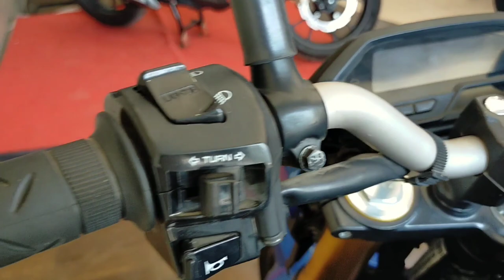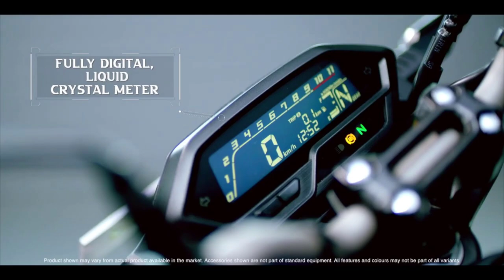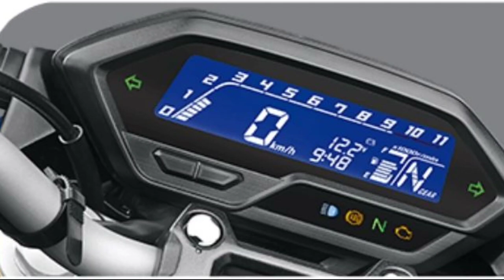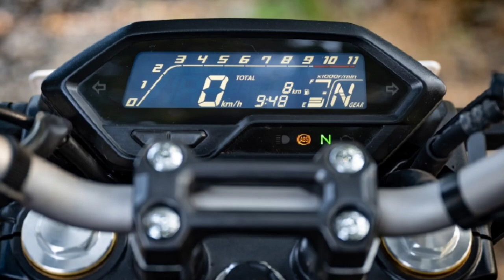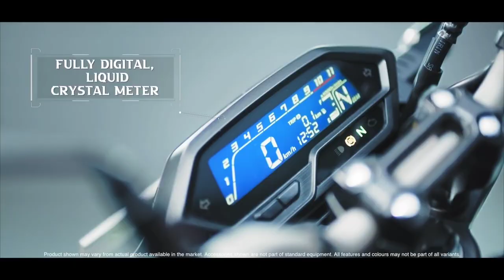🔥 Honda Hornet 2.0 2022 Model~Digital Meter All Features Information 🤩| Time Set ? | Rider Sp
- Honda Hornet 2.0 Bs6 2022 Model
- Honda Hornet 2.0 Bs6
- Honda Hornet 2.0 Digital Meter features
- Hornet 2.0 2022 Model Features
- Honda Hornet 2.0 Time Setting
- Hornet 2.0 Digital Meter All Features
- Honda Hornet 2.0 2022 Model New Features
- Hornet 2.0 2022 Model
- Hornet 2.0 Digital Meter
- Hornet 2.0 Bs6 2022